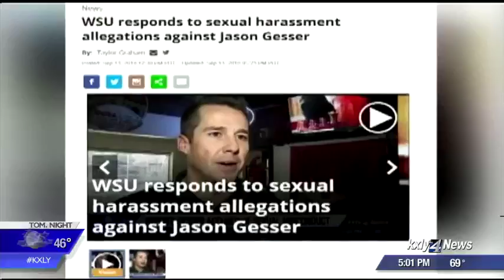Gesser accuser speaks out about sexual misconduct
Alyssa Wold-Bodeau has accused Jason Gesser, WSU employee and former Cougar quarterback, of sexual misconduct.